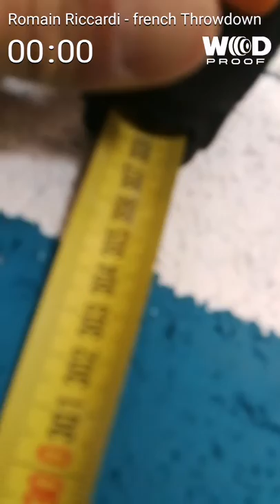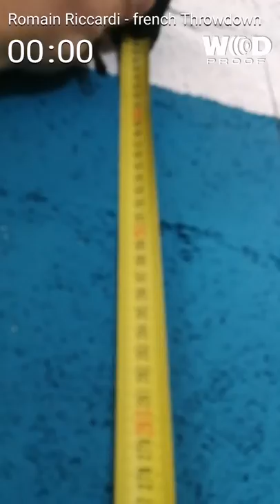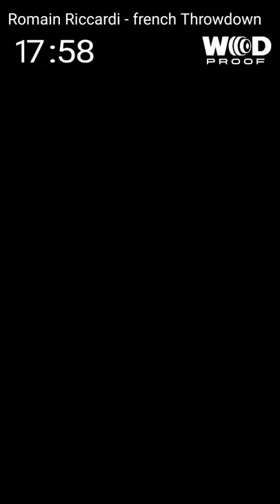French Throwdown wod 4 RX Romain Riccardi